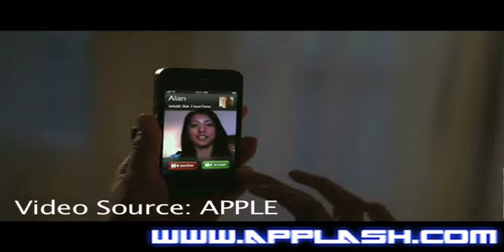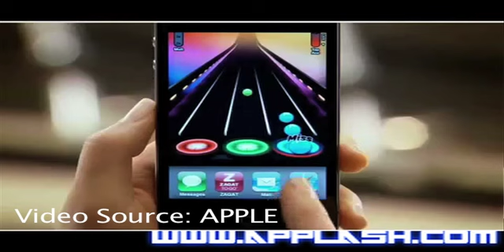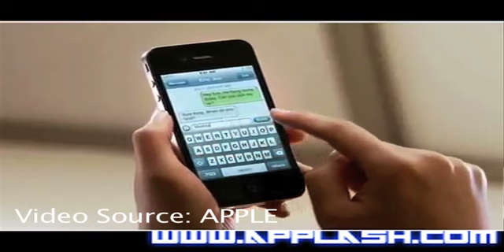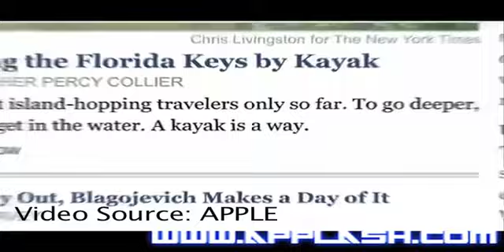iPhone 4 Overview - Applash.com